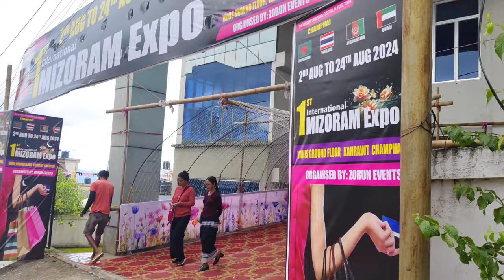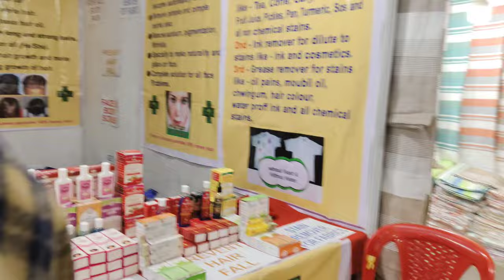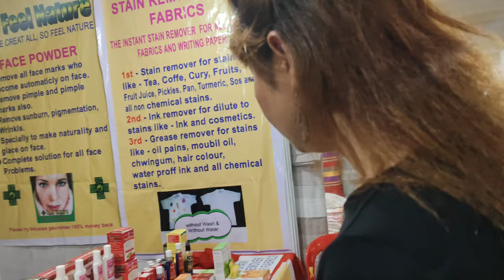Khaile vawiin chu Expo lamah in penparh ve ang aw biango